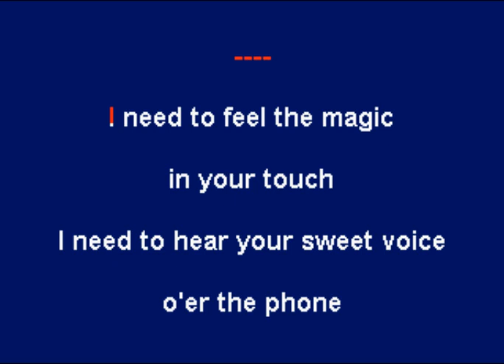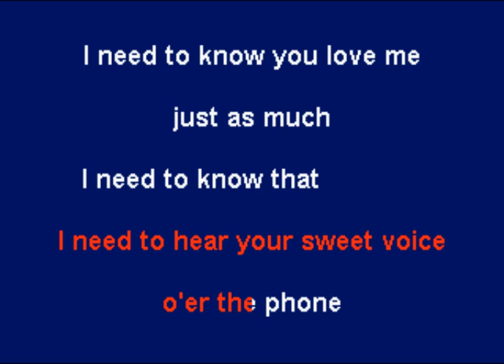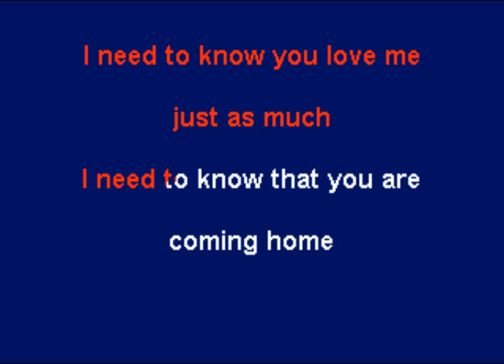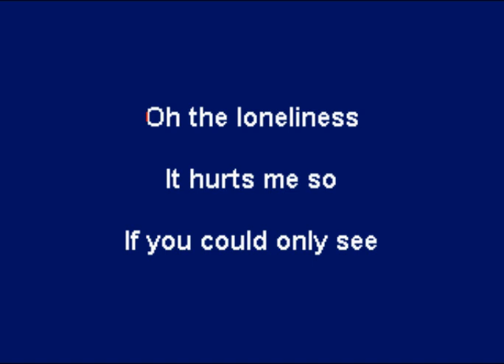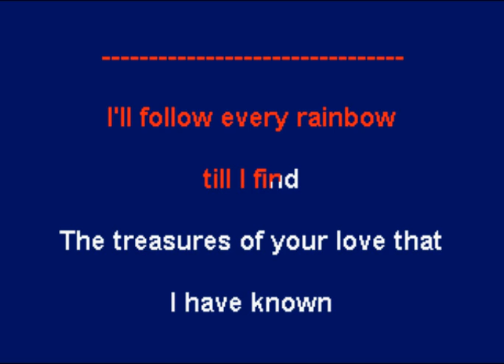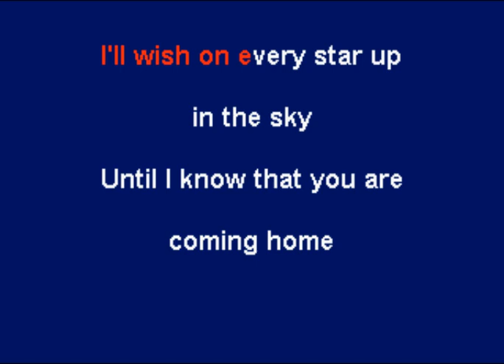Tony Rois - Coming Home (Karaoke)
This is a karaoke version for an original song I wrote in the 1980's.